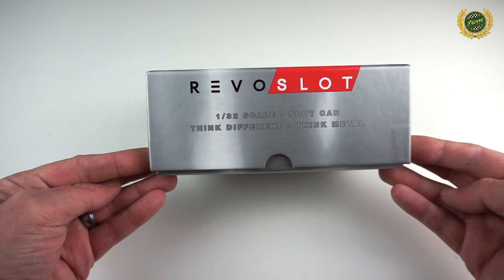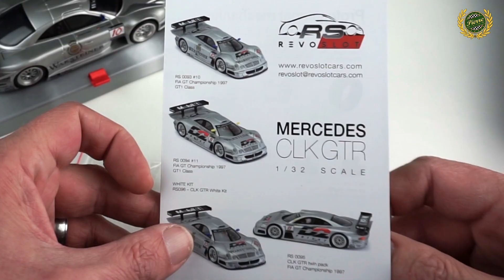Jetzt wird es analog - ein erster Blick in die Box und ins Auto.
War ich bisher fast ausschließlich im digitalen Slotracing unterwegs, beschreite ich neue Wege im analogen Slotracing. Mein fast erstes analoges Slotcar von RevoSlot®. Ein erster Blick auf und ins Fahrzeug.